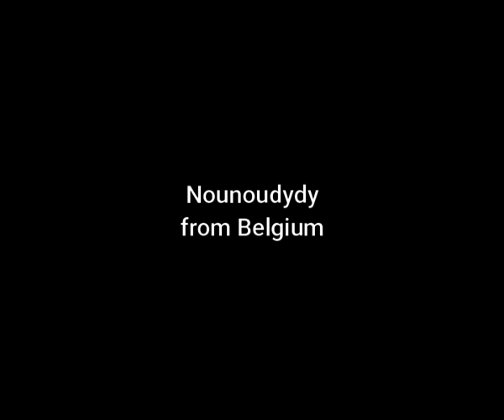LES BANDITS - C'est drôle (45T - 1972)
Les Bandits trouvent ça drôle : "C'est drôle".
Nous sommes en 1972.
Je vous laisse découvrir la chanson...